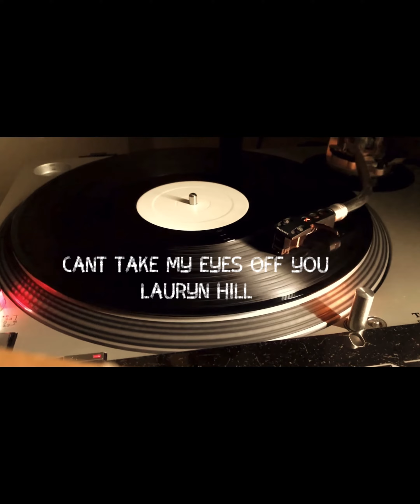Can’t Take My Eyes Off You - Lauryn Hill (fast/sped up by Vibezimmortall)